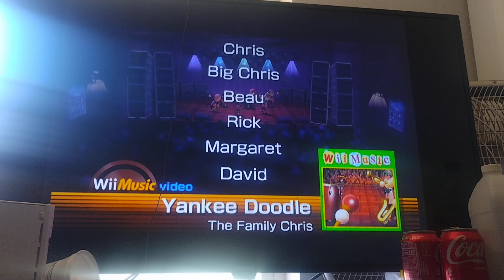Wii Music: Yankee Doodle (Merengue Version)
Yankee Doodle played in Merengue Style on Wii Music